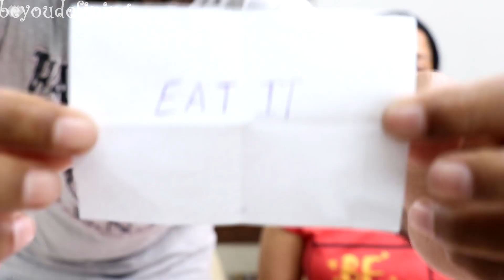Eat it or Wear it Challenge || Playing fun game with my husband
Dear Friends,

This is a fun video which is tried by many youtubers all over the world. I have just tried it from my end.
Kindly see this video as only a fun video.
Check this video for only entertainment purpose.